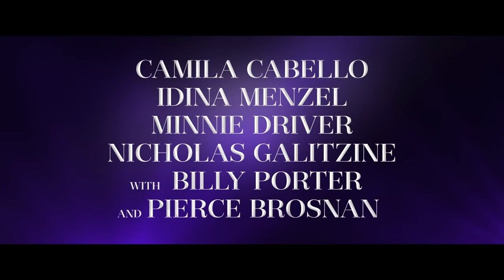Cinderella | Official Trailer | Amazon Originals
Are you ready for the ball? If you think you know this fairytale classic - think again! ✨ Cinderella is headed to Prime Video September 3rd.

Starring singer Camila Cabello as the titular character in her acting debut, with an all-star cast including Billy Porter, Idina Menzel, Nicholas Galitzine, James Corden, Missy Elliott, Minnie Driver and Pierce Brosnan.